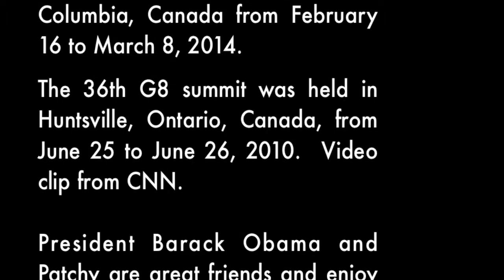Royal Canadian Mounted Patchy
Patchy pays tribute to the RCMP in his own particular way.   Punchy tries on a beret and French.  President Obama shares a laugh.